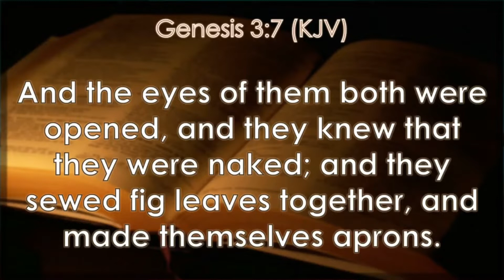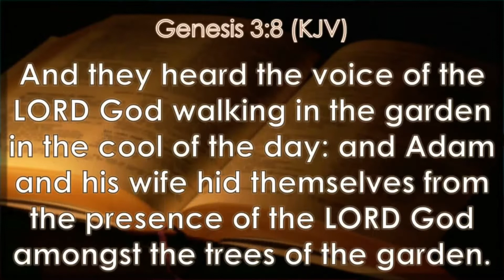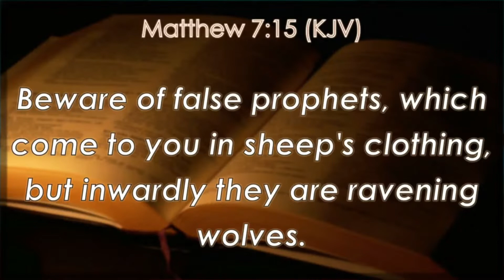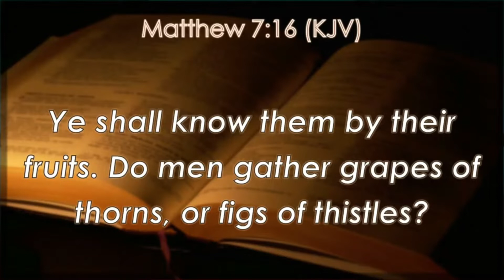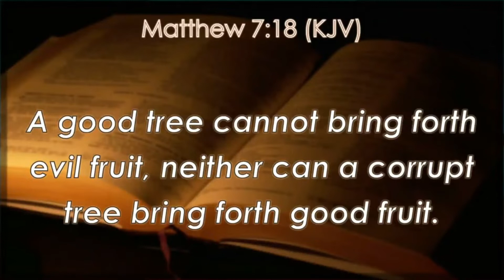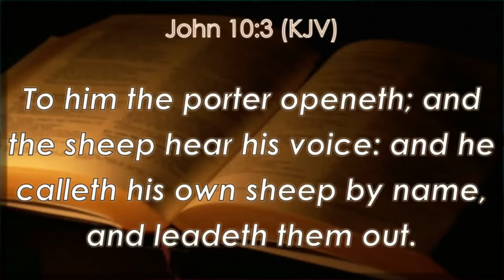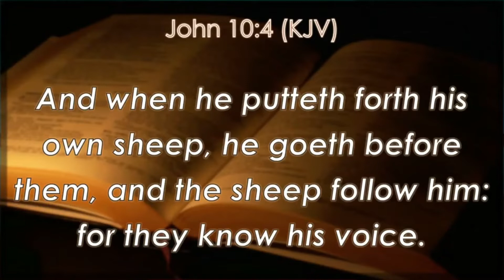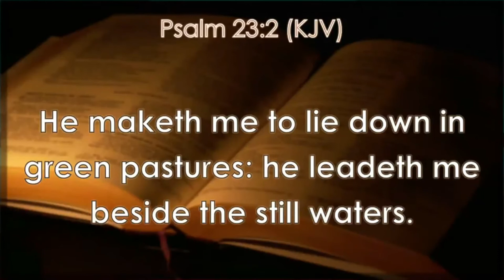IDENTIFYING THE VOICE OF GOD PART 1 - PASTOR DR IRIAH